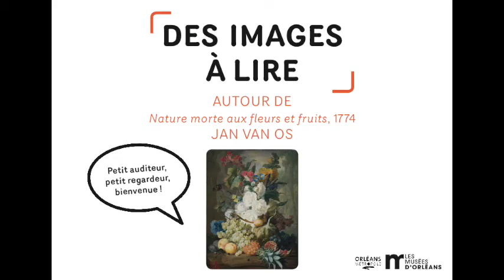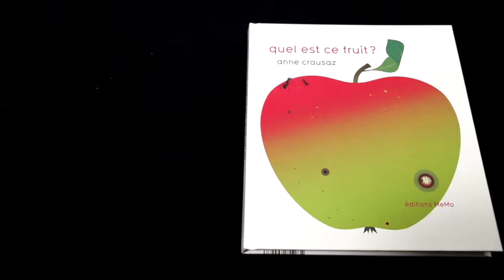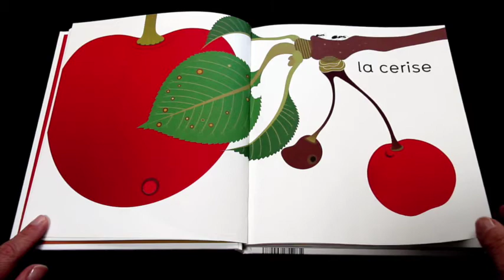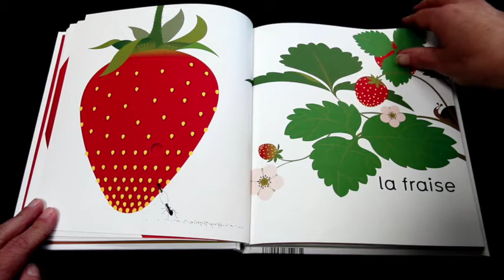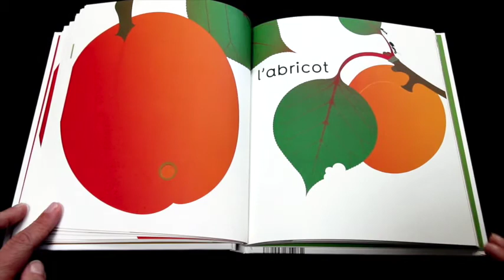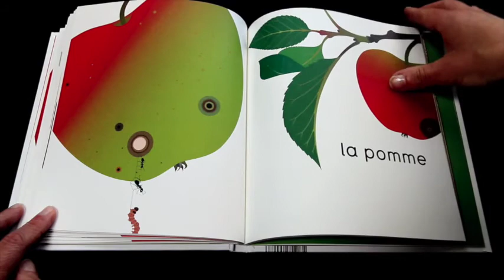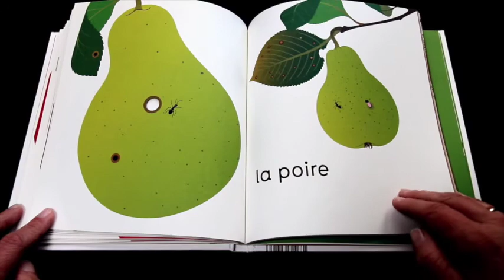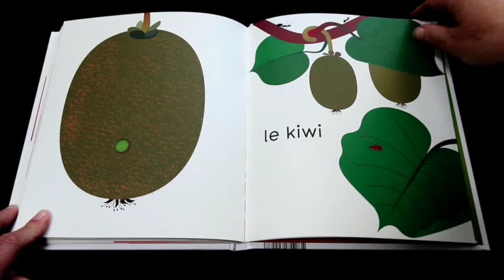JEUNE PUBLIC / Atelier "Des Images à Lire" autour de Jan Van Os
Découvrez en famille l'atelier "Des Images à Lire" du musée des Beaux-Arts d'Orléans de manière virtuelle !

Cet atelier permet aux enfants de découvrir plusieurs albums jeunesse choisis pour leurs liens avec les œuvres des collections, au sein des salles du musée.
Pour cette édition virtuelle, l'équipe vous invite à plonger dans l'œuvre "Nature morte aux fleurs et fruits" de l'artiste Jan Van Os et dans l'univers de l'album "Quel est ce fruit?" d'Anne Crausaz (éditions MeMo).

Alors, petit auditeur, petit regardeur... bienvenue !